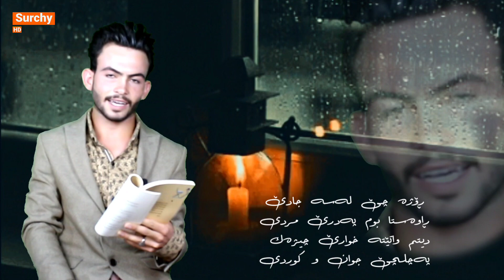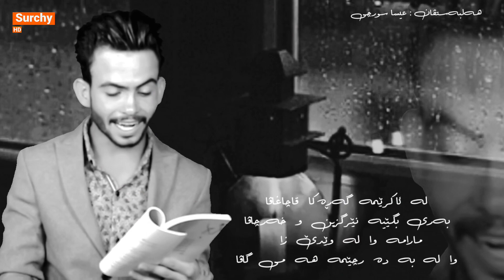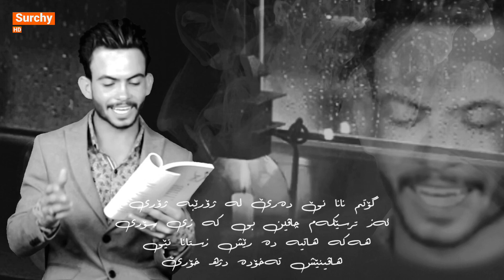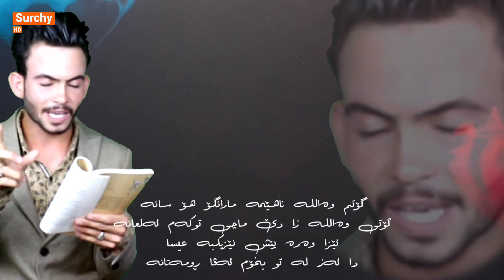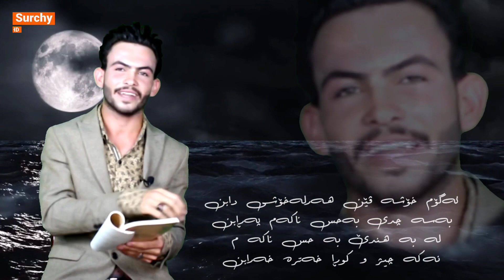هەلبەستڤان : عیسا سورچی ـ رۆژەچێ لەسە جادێ - هۆزان و هۆنراوە - رۆژێك لە سەر شەقام - Hozan w honrawa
سورچیاتی مەلیكاتی 😍😍❤️👏👏

safin art